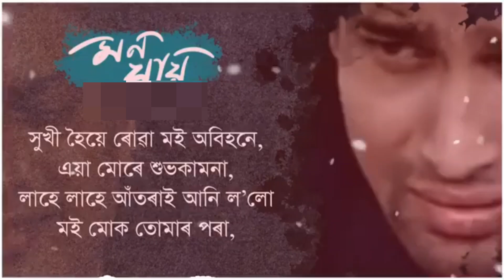Zubeen status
dip vloge